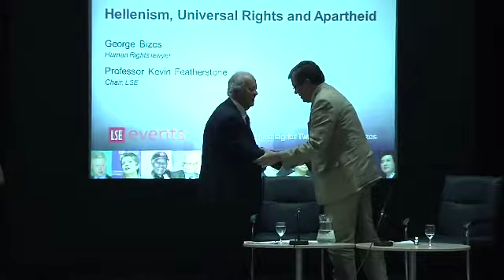Hellenism, Universal Rights and Apartheid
George Bizos spoke about defending human rights under apartheid in South Africa, drawing on his own career as a human rights lawyer. George Bizos has had a distinguished legal career struggling against apartheid and promoting universal human rights. He has defended the likes of Nelson Mandela, Govan Mbeki and Morgan Tsvangirai.

5 October 2011

Speaker:
🔹 George Bizos, Human Rights Lawyer

Chair:
🔹 Kevin Featherstone, Hellenic Observatory Director; Eleftherios Venizelos Professor of Contemporary Greek Studies and Professor of European Politics